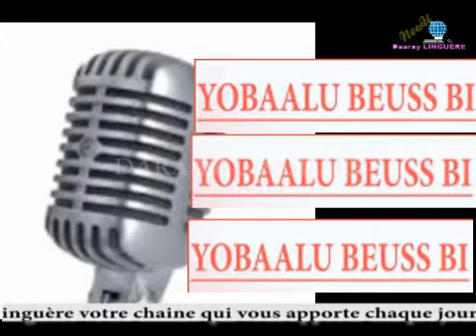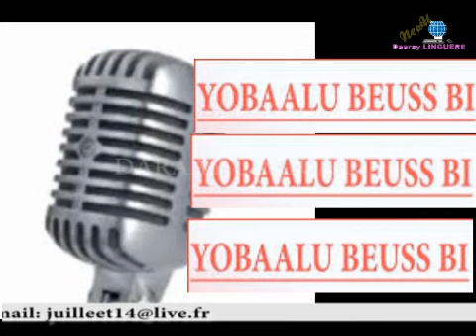Yobeulou beus bi du mardi 13 Aout 2019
Daaray Linguère apporte des informations sur la santé et des conseils pour les personnes qui cherchent des moyens naturels pour prévenir, traiter et entretenir leurs corps